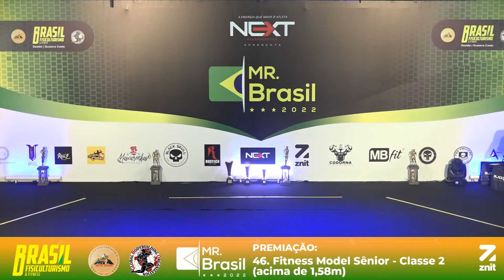Mr Brasil 2022 46 Fitness Model Sênior Classe 2 acima de 1,58m